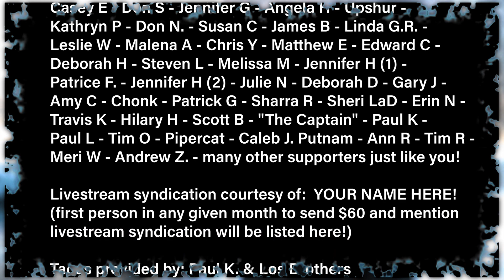Divided By Zeroes Error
I'm tired of hearing manipulative, gaslighting complaints about "divisiveness."